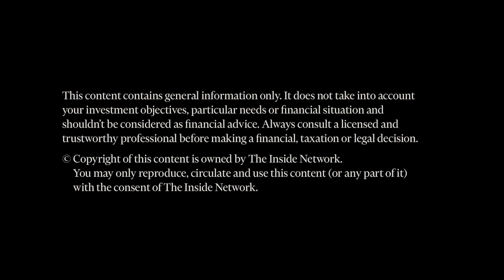IN60 with Simon Russell from Behavioural Finance Australia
Simon Russell from Behavioural Finance Australia goes IN60 with James Dunn from The Inside Network.